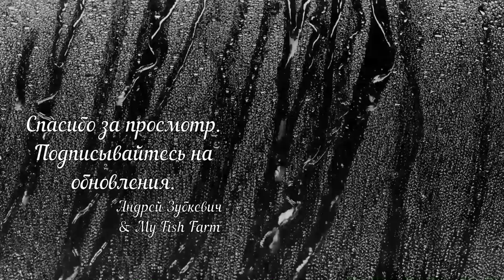Sun Sun JP 032F - отличный фильтр для наноаквариума!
Вам это может быть интересно:
Что нужно знать об освещении аквариума. Секреты аквариумиста
ВНИМАНИЕ!!! ОСТОРОЖНО - ВЕСНА!!! Весенние проблемы с водопроводной водой
аквариум с крупной америкой, как обустроить?
Самп в пресноводном аквариуме. Ремонт и реконструкция
Транспортировка аквариума на 1000 литров
Развод на OLX или как разоблачить мошенника в сети
Как рассчитать толщину стекла (стекол) аквариума. Подсчитать размеры стекла для порезки.